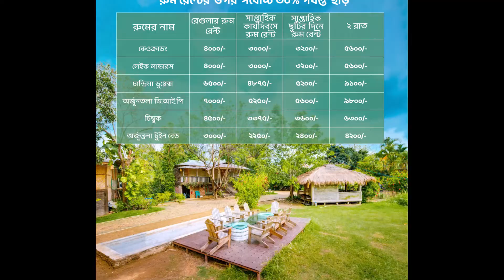কম খরচে ছুটি কাটান বান্দরবানের প্রিমিয়াম রিসোর্ট এ bandarban tour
In this video we will see কম খরচে ছুটি কাটান বান্দরবানের প্রিমিয়াম রিসোর্ট এ bandarban tour

ভিডিও সম্পর্কে আপনার মূল্যবান মতামত কমেন্ট এর মাধ্যমে জানান। ধন্যবাদ ভিডিও টি দেখার জন্য ।